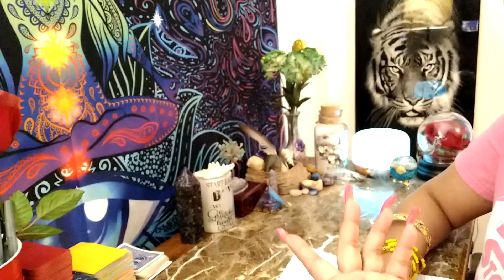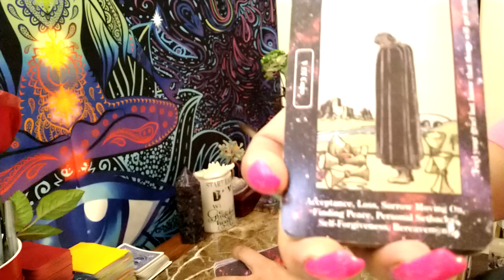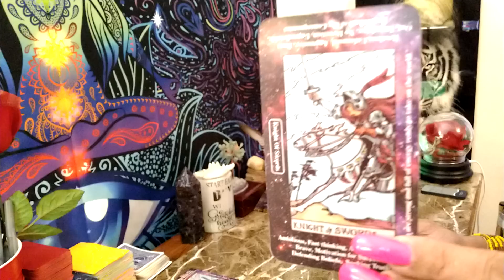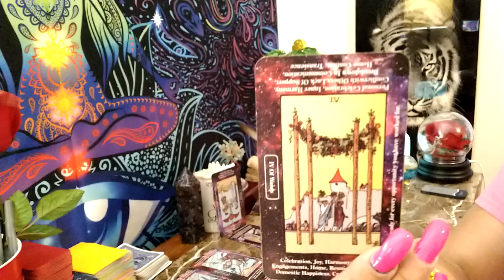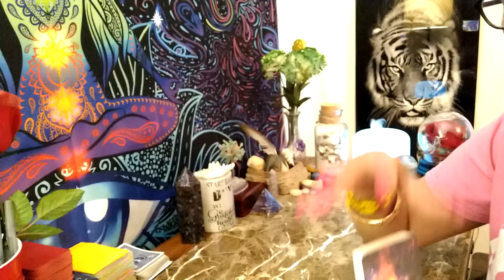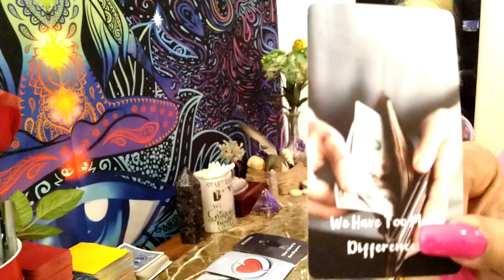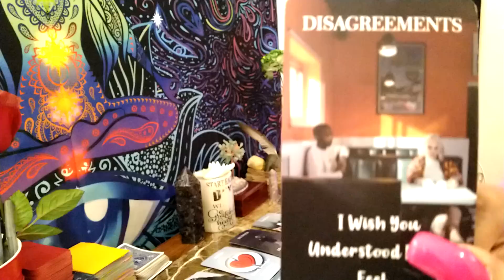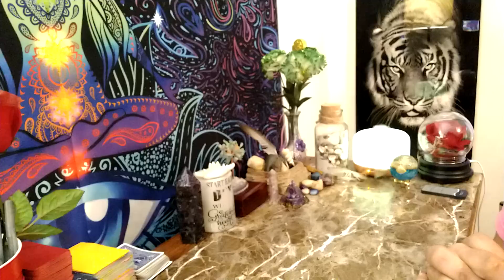ARIES ♈ They believe you belong to them but your ancestors have other plans. Major offer contract